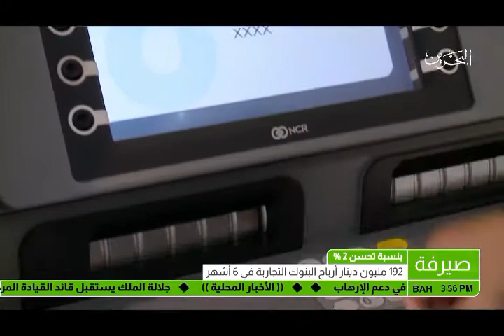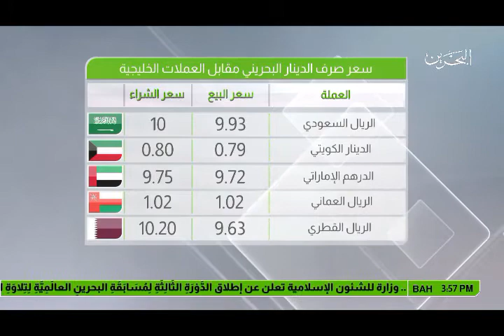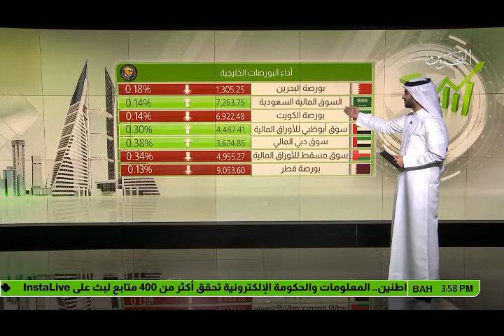البحرين: النشرة الاقتصادية 24-08-2017